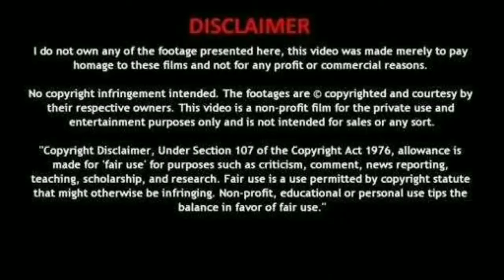Ben 10 Vs Ninja Hattori | Who is Best | Explained in hindi by Hero Network Feat. Shinchi Fox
IT IS COLLABORATION VIDEO❗

in this video I have explained the fight comparison between Ben and Hattori along side shinchi Fox.

Maahi Avatar Origin

o▶▶▶▶▶▶▶▶

FOLLOW ME 🔥🔥

THIS IS THE WORLD OF ANIMES AND CARTOONS!! Become the part of our family of Ben 10 world and the world of and Animes you have to do only one thing that is SUBSCRIBING OUR CHANNEL SO WHY ARE YOU WAITING SUBSCRIBE NOW

1 Like More Motivation👍 Like, Comment,Share Subscribe if you like anime and here we try to discuss about lot of Anime in Hindi Like in anime we discuss about Pokémon,Ben 10 Ultimate Alien,Ben 10 Alien Force all in Hindi and Doraemon and Beyblade

Note: Full Credit to Owners. All Images,Picture. Music show in the video belongs to the respected owners.

 Credit: Cartoon network/man of action and Fujiko fujio

Video Editor : Shourya(Original Hero Network)

Category: Entertainment